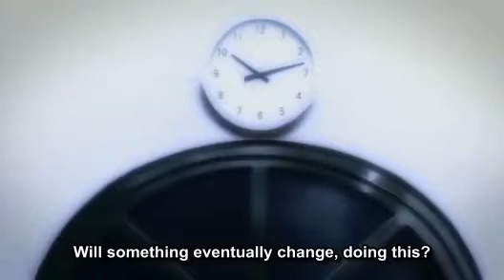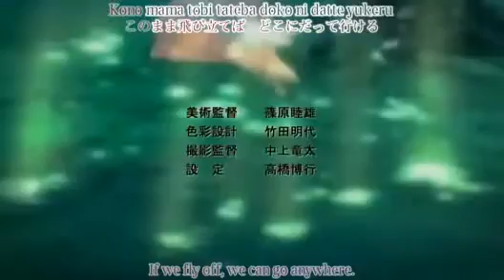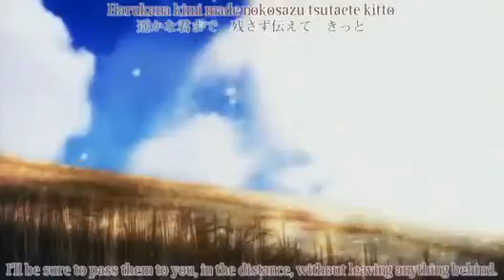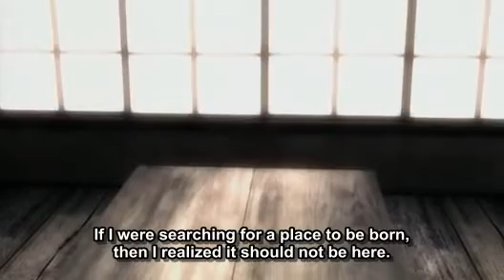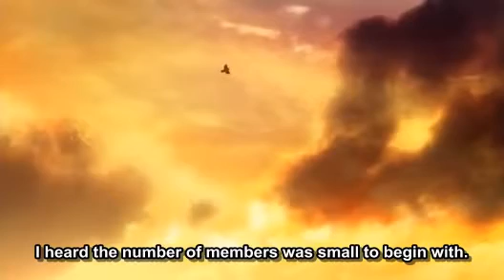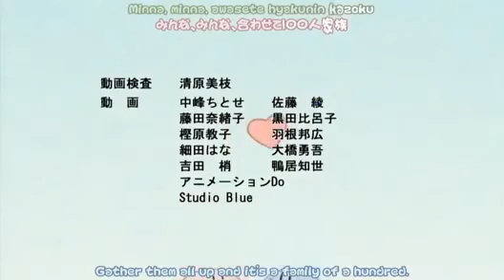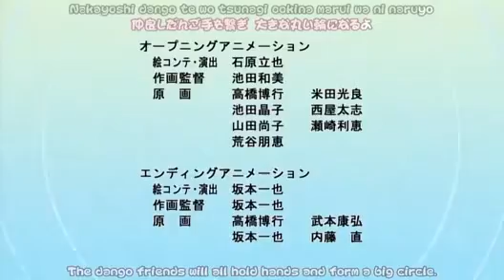Clannad Episode 1 English Sub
Clannad Episode 1 Season 1 English Sub